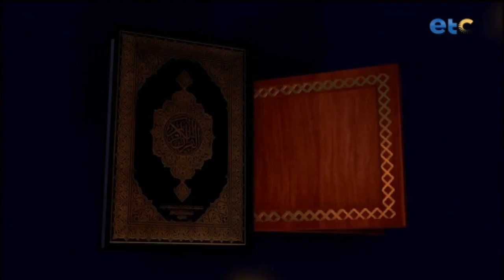الحلقة الكاملة| وبه نستعين| (أسرار النفس).. مع سارة أسامة والشيخ / محمد ابراهيم